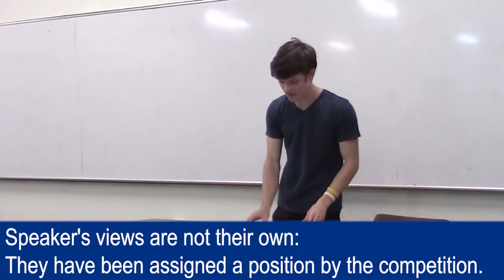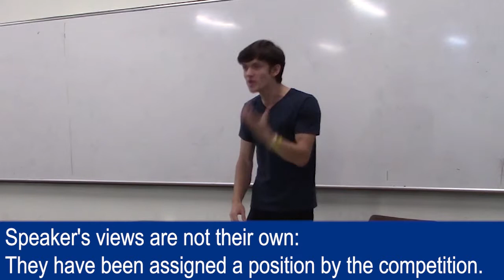English Open 2019 round 2 - DPM - תומר צוקר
Motion: THW accept "I was just following orders" as a defense for low ranking soldiers charged with war crimes.

OG – now 2 mayas tell me what to do (כרמון מאיה, תומר צוקר) – 3rd
OO – Theresa May cry (Neta Kenneth, Roy Schulman) – 2nd
CG – Sella & Even (Amichay Even Chen, Sella Nevo) – 1st
CO – haifa a&m 4ever (Morad Khoury, Anna Shreder) – 4th

Speaker's views are not their own: they have been assigned a position by the competition.